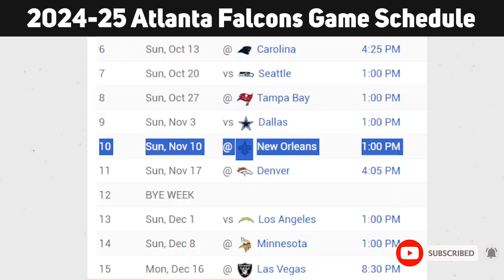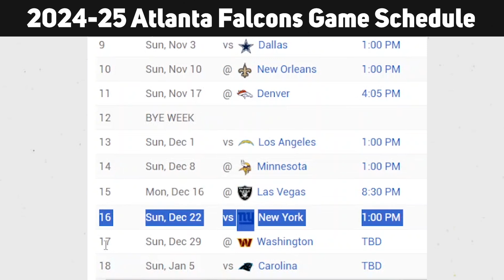2024-25 Atlanta Falcons Football Game Schedule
2024-25 Atlanta Falcons Football Game Schedule